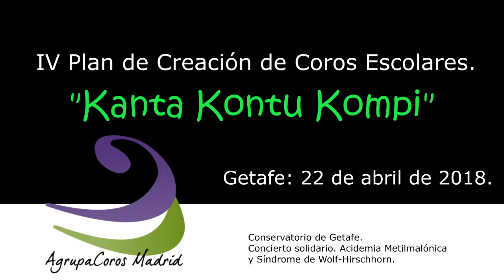CORO NAVALAZARZA AIRIA